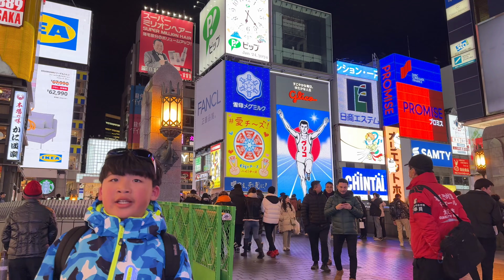Day13 大阪道頓堀搭船前